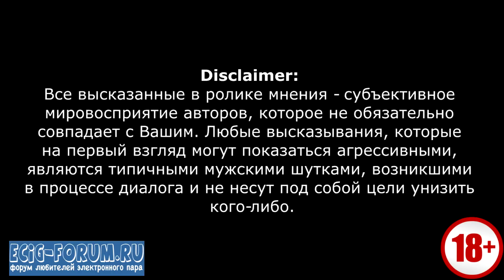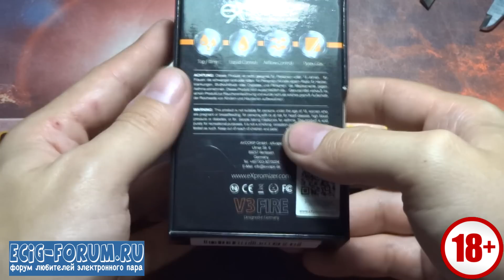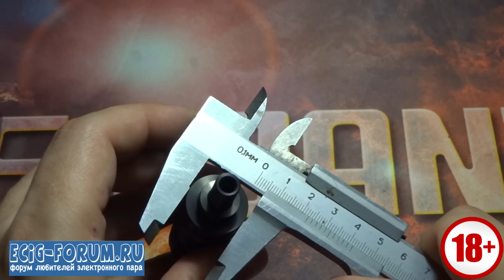eXpromizer V3 Fire by eXvape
Если есть желание материально подсобить развитию канала - будем рады любой помощи

Поддержать нас можно ещё благотворительной покупкой чего-нибудь оригинального за недорого